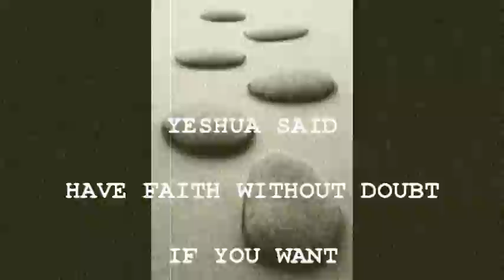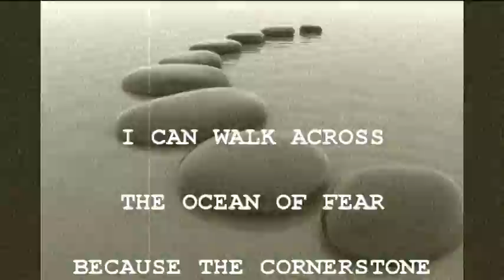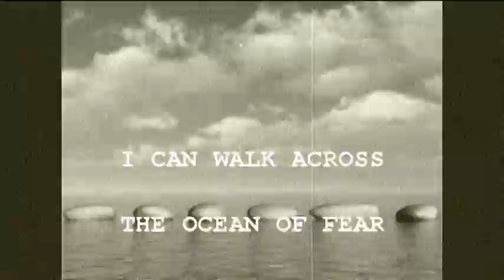Stepping Stones - by Bobby Price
An original Bobby Price song proclaiming that anything is possible with Yeshua.  An acoustic composition with a heavy rock beat, with a Third Day influence.